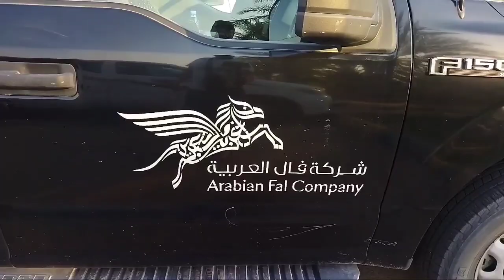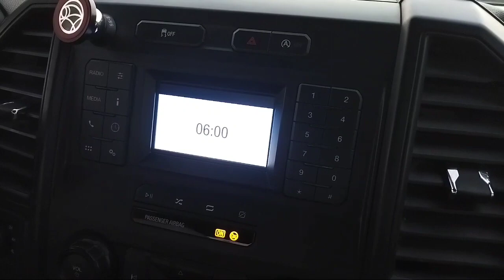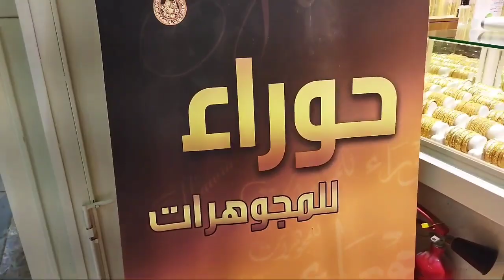Vlog#51 || punta Kami bayan bili Ng necklace 22k gold